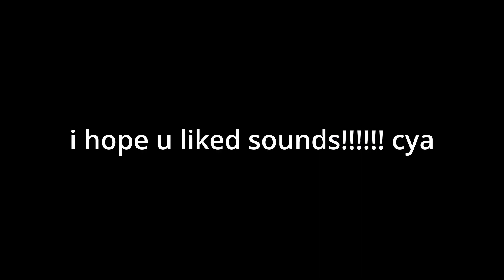Keyboard + Mouse Sounds | Hypixel Bedwars V3 (Daily Upload #8)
This was just a repost of the other video, I just added motion blur to make it cleaner, hope yall enjoy
➤ Editor: @r1mboMC

Texture Pack:
First game: All blue 16x
Second game: Queue 32x

Equipment
Mouse: Glorious Model O Matte White
Keyboard: Red Dragon K617 Fizz with Red Switches
Mic: Blue Snowball
Monitor: 165 Hz Acer Monitor

Found This Desc From Cruh And Cheetahh I am gonna just copy paste half of this from a Cruh video for keywords Jirz doing the latvian strat block hit on minecraft the bridge while cruh explains not on cruhbridge though parihs edates jirz but thats aight while buckybarr hosts buckytour finals with pavkin and speedtoggled and lmblitz going xin69 on their oof oh and I should probably also put Trycs and Sammygreen and Turtilz and itzglimpse and NotNico and Mellomelt and TapL and Technoblade and Grian and Stimpy or Marcel or Stimp and Hurtin and AreuMadLoL and Derpled and Doogile and Purpled and I am luvonox confirmed I moonwalk and godbridge sometimes and telly bridge but I suck at it and I am playing on Hypixel and it is NOT minecraft man hunt or manhunt and I am not dream against sapnap badboyhalo and skeppy against 1 or 2 or 3 or 4 or 5 or 6 or 7 hunters and its Not Minecraft But Water Rises or Minecraft But Lava Rises or any other but challenge like that This is NOT a speed run speed runner of Minecraft against a killer assassin and Im gonna steal this from areumadlol he responded to my tweet with this Hypixel YouTubers I enjoy to watch in the Minecraft PVP Hypixel Bedwars Skywars Community are Derpled Cooldude951 Turtilz Evakz Purpled Gamerboy80 SammyGreen Astelic Technoblade RKY Guiny  areumadlol Zyphalopagus Zyph iTMG Target3DGaming no way Jonah Ryan 1v1 Manhunt Youtubers